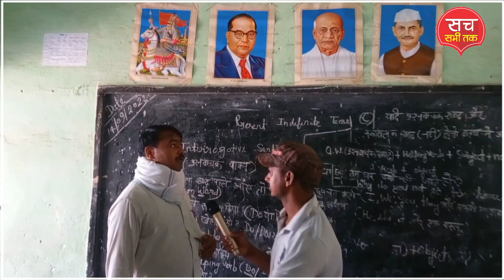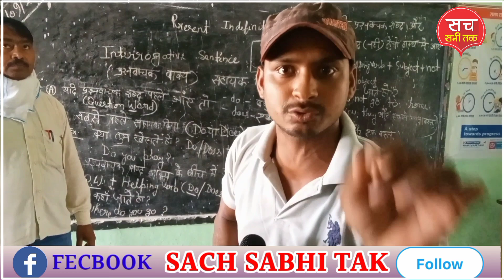पहली बार ऐसा सरकारी स्कूल मिलकर सिखाते हैं कबड्डी लड़कियां है इसमें आगे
पदुमपुर गांव में सरकारी स्कूल की व्यवस्था दिखाते हुए अध्यापकों का गुण बच्चों को दिखाते हुए बताते हुए दिखाया।